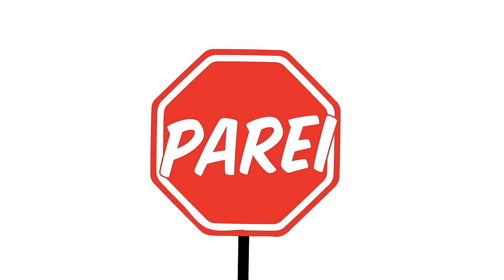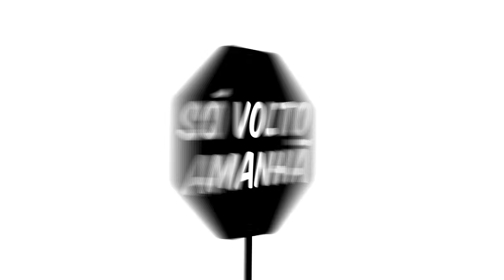Anitta - Parei (Official Lyric Video)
"Parei", um dos novos sucessos da Anitta!

Parei
Agora é sério
Depois dessa eu parei
Fechei a porta
Chega de noitada eu sei
Não quero mais saber
Dessa vida sem lei
Juro que eu parei

É tanta gente em cima
É tanto telefone
Eu acho que rolou beijo
Mas eu nem lembro o nome

A noite é loucura
Chegou o fim adeus
Pra mim já chega
Dessa vez eu juro que eu parei

Tô no limite não adianta tentar
Agora é sério
Não vai mais dar pra ficar
E Dessa vida eu juro
Que não sou mais fã
Pa pa pa parei
Só volto amanhã